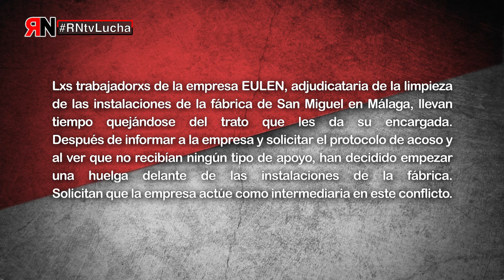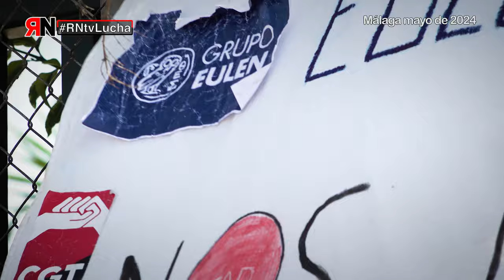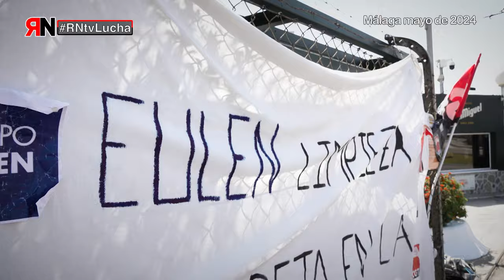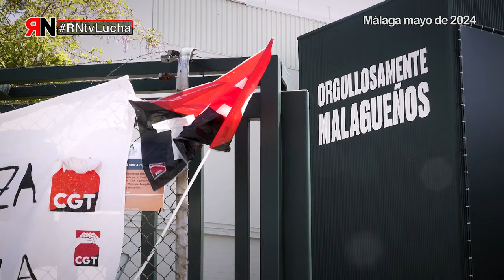RNtv Lucha Eulen San miguel, Málaga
Lxs trabajadorxs de la empresa EULEN, adjudicataria de la limpieza de las instalaciones de la fábrica de San Miguel en Málaga, llevan tiempo quejándose del trato que les da su encargada.
Después de informar a la empresa y solicitar el protocolo de acoso y al ver que no recibían ningún tipo de apoyo, han decidido empezar una huelga delante de las instalaciones de la fábrica.
Solicitan que la empresa actúe como intermediaria en este conflicto.